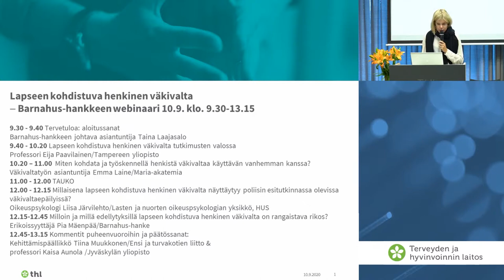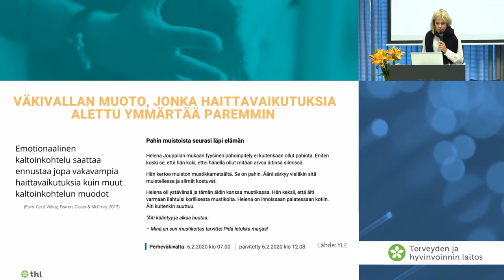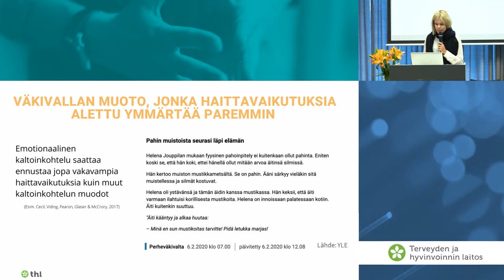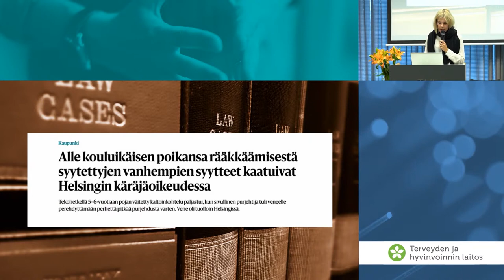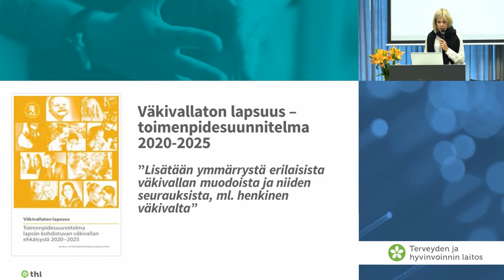Aloitussanat Barnahus hankkeen johtava asiantuntija Taina Laajasalo